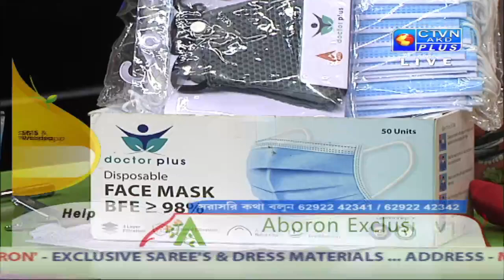ABORON EXCLUSIVE CTVN_05_09_2021 - 06:00 PM